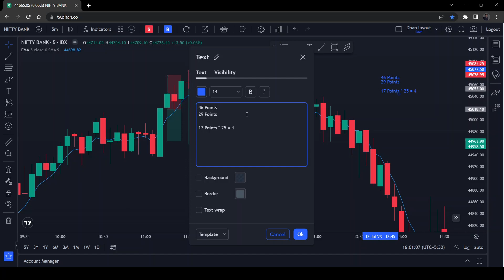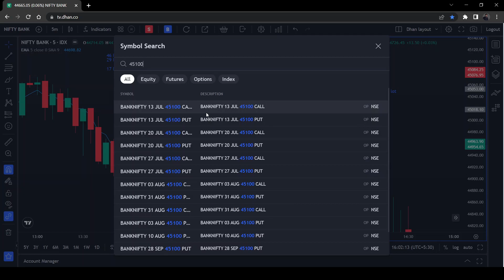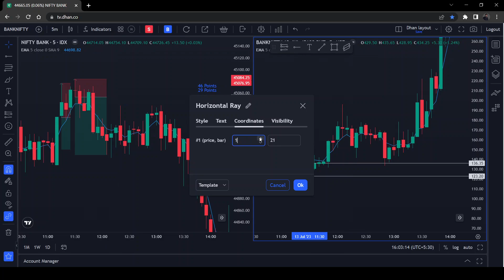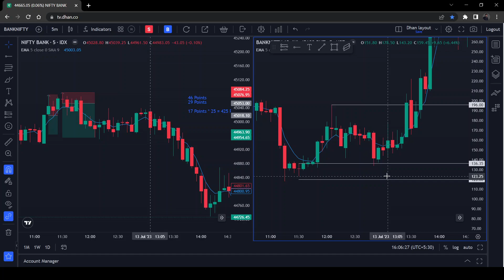5 EMA Trading Strategy by Power of Stocks: The Simplest Way to Make Profits in the Stock Market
In this video, I will teach you how to use the 5 EMA trading strategy by Power of Stocks. This is a simple and effective strategy that can help you make profits in the stock market.

We will discuss the following topics:

What is the 5 EMA?
How to use the 5 EMA to identify trading opportunities
Entry and exit points
Stop-loss orders
I will also share some examples of how to use the 5 EMA trading strategy in real-world markets.

If you are looking for a simple and effective way to make profits in the stock market, then this video is for you.

Wireless Mouse